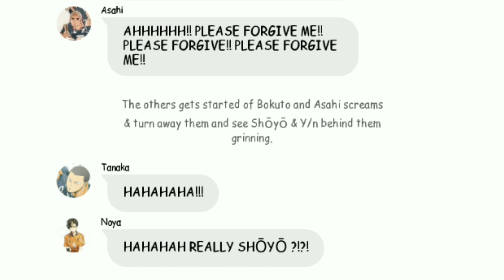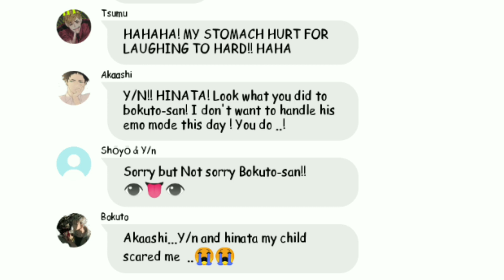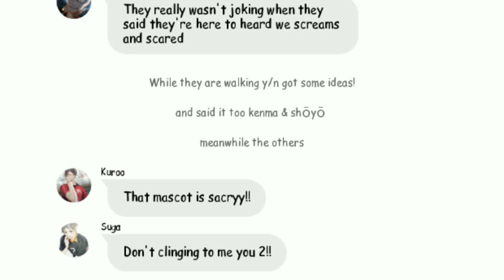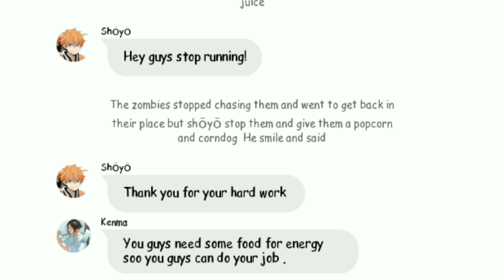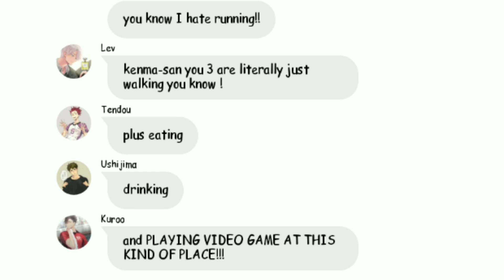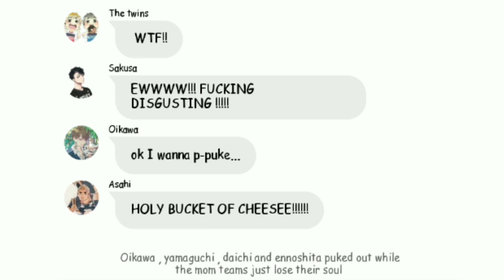Haikyuu in Haunted House part 3 • Haikyuu texting story *ft y/n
I will uploaded a one shot video after this or Tomorrow cause I still editing it

This video 🐼🌸✨ love you 🥰